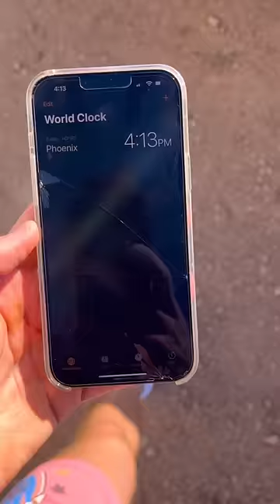Baking chocolate chip cookies INSIDE MY CAR